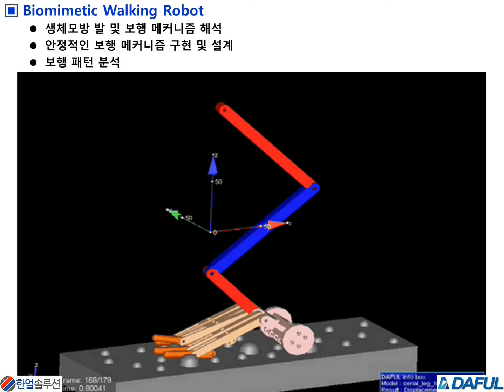DAFUL 해석사례 Biomimetic Walking Robot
한얼솔루션, 다풀, HaneolSolution, DAFUL